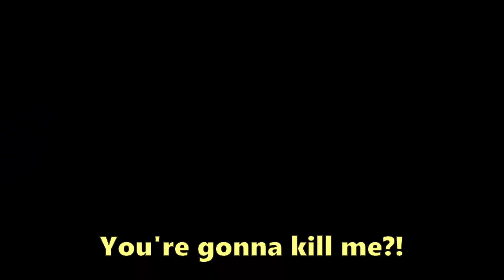Serina Fraize is Very Kind in League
and she is baby

Stream Title: 【LEAGUE OF LEGENDS】Give fish